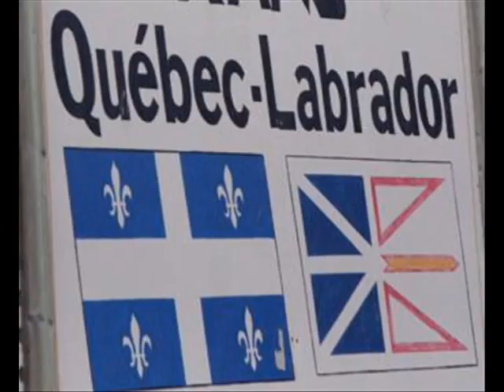vive les nordiques de quebec